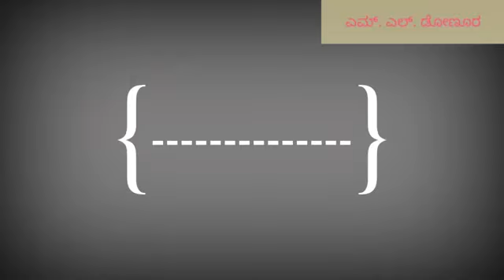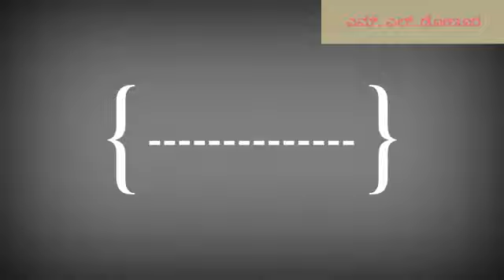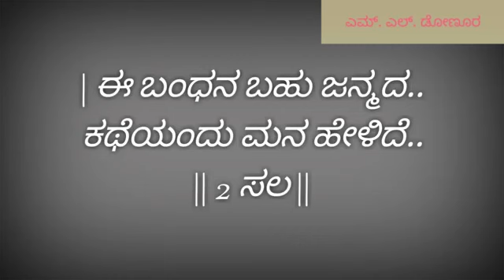28 December 2020(1)